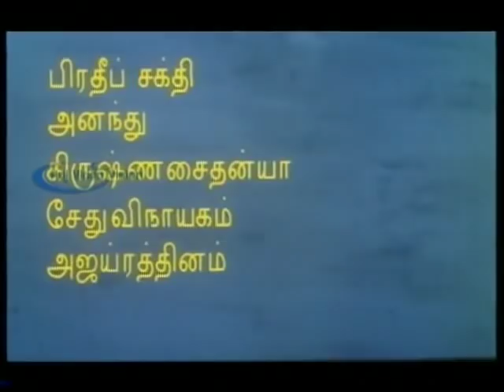Guna Full Movie Part 1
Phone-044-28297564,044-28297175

Guna is a 1991 Tamil drama film starring Kamal Haasan, Roshini, Rekha, S. P. Balasubramaniam, Girish Karnad, Ajay Rathnam, Janagaraj, and Sharat Saxena.
Guna (Kamal Haasan) is a mentally affected person and receives treatment in a mental asylum. He does not like his father and his mother is a moll and his sister is a prostitute in the house that they live. He assumes a fictitious character named Abirami (also, the name of an Indian goddess) and registers in his mind that she is an angel who is going to marry him on a full-moon day. After coming out of the asylum, he believes the story to be true and believes that his Abirami is somewhere around. Meanwhile, a bunch of hooligans led by Janakaraj force the mentally unstable Guna to rob a temple of Abirami, an Indian goddess. He happens to see a rich girl (Roshini) in that temple, by sheer coincidence. He decides to take her with him to a lonely, damaged house situated at the top of a hill resort called Kodaikanal. Initially, the girl hates him for his weird nature. However, eventually she understands Guna's condition, his deep love and is attracted to him. She accepts his love and marries him, in spite of her terrible physical pain (caused by a broken leg and extreme fever). Meanwhile, the cops and the girl's uncle Sharat Saxena start their search for the missing girl. What ensues is a gut wrenching climax. The film is widely known for its wonderful song, "Kanmani Anbodu" sung by Kamal Haasan and S. Janaki. A line in that song, stands out, striking a chord to the ensuing climax - "Manithar unarndhu kolla ithu manithar Kaathal alla" (translates to : "This love, to be understood by humans, is not human love").